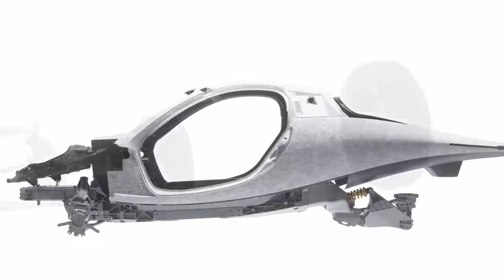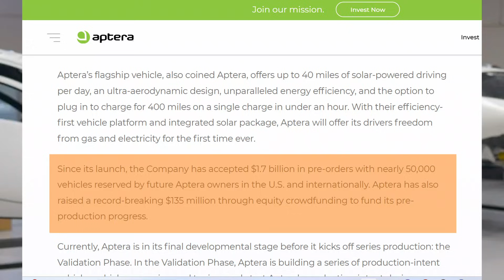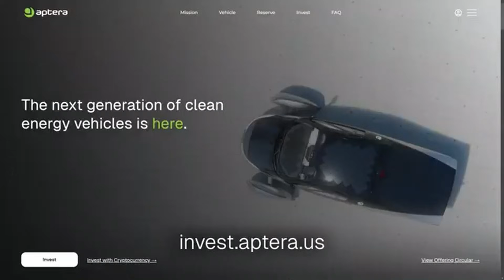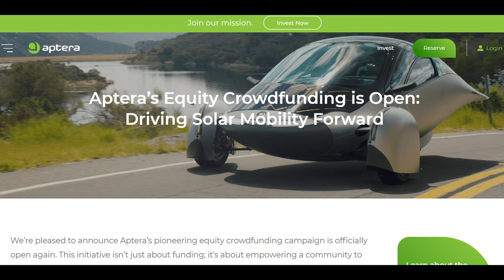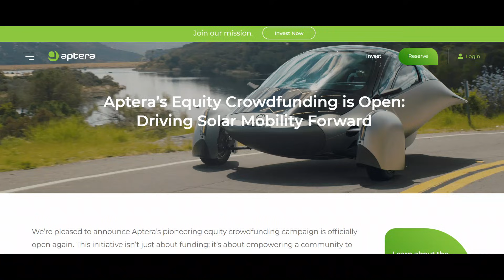Aptera Enthusiast Shares Top Off Grid Living SECRETS You Never Knew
The pursuit of energy independence is reshaping how we think about transportation and sustainability. As more people gravitate toward off-grid living to escape the constraints of traditional utility systems, vehicles like Aptera’s solar electric vehicle (sEV) emerge as game changers. At CES 2025, Aptera is set to redefine expectations with its groundbreaking production-intent model, a car capable of harnessing up to 40 miles of solar-powered range daily. This innovation represents a fusion of cutting-edge aerodynamics, advanced solar integration, and sustainable design, potentially eliminating the need for charging altogether in certain conditions.
But can Aptera truly deliver on its promise of energy independence? Is this the dawn of a revolution in personal mobility for those seeking to live entirely off the grid?
CES 2025 is poised to be a defining moment for Aptera Motors, providing the company with a high-profile platform to showcase its groundbreaking solar electric vehicle (sEV). Aptera's production-intent model, set to debut at the event, embodies years of innovation in solar mobility and ultra-efficiency. The vehicle, capable of delivering up to 40 miles of solar-powered driving per day and a range of 400 miles per full charge, aligns perfectly with the push toward sustainable, energy-independent transportation.
This debut comes after Aptera made a relaunch of it equity crowd funding.  At CES, attendees will experience firsthand the company’s advancements in solar energy integration, aerodynamics, and battery efficiency. Aptera will also offer exclusive test drives and unveil its battery technology in collaboration with CTNS, signaling its readiness to redefine personal mobility